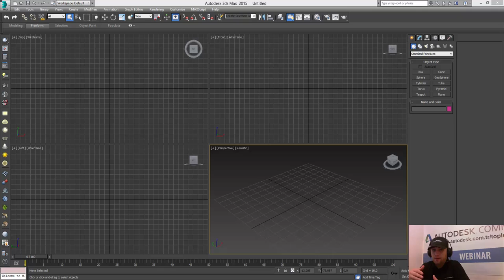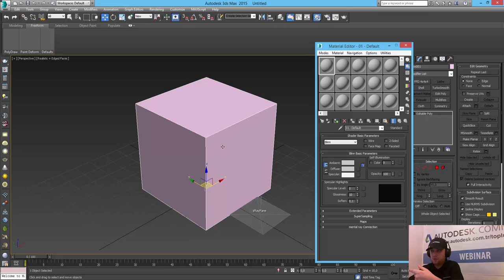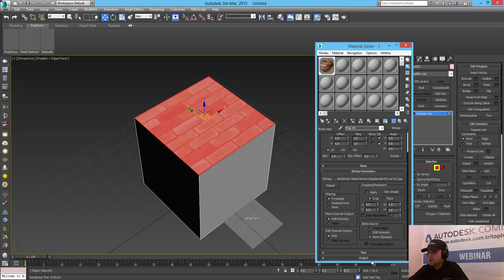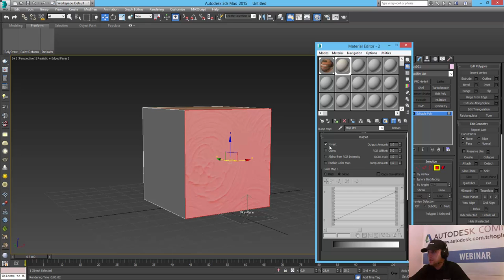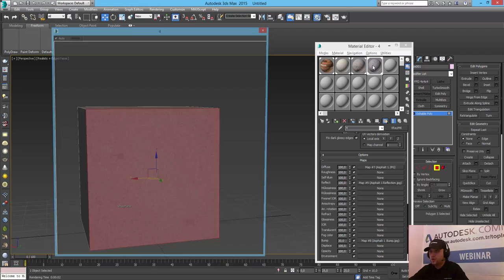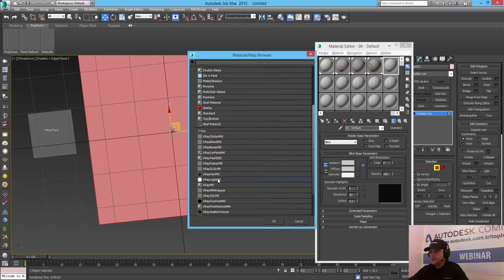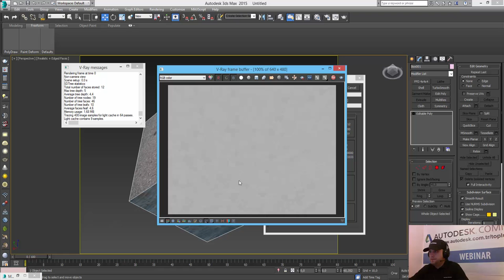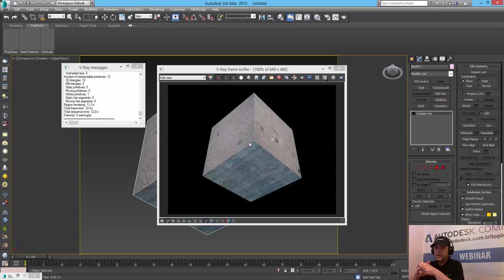3Ds Max'de Objennin Her Yüzeyine Farklı Texture Atamak ?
3Ds Max'de Objennin Her Yüzeyine Farklı Texture Atamak ?